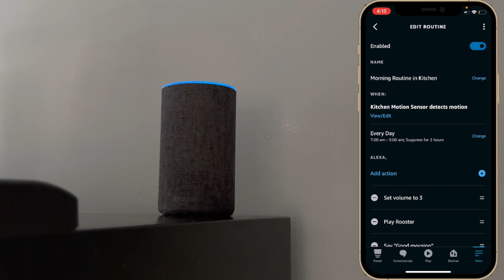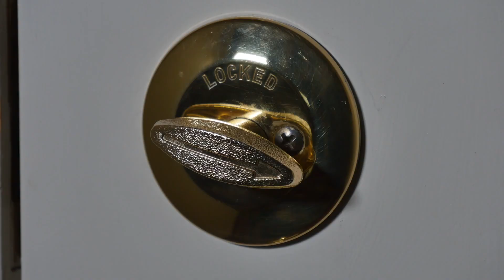يومك أسهل مع (اليكسا)!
في هذا الفيديو، أشارككم 5 أفكار لروتينات (اليكسا) التي أستخدمها شخصيًا بشكل يومي. من ضبط الحالة المزاجية اليومية إلى التحكم في منزلي الذكي، تساعدني روتينات (اليكسا) في تبسيط حياتي و نظام يومي.

سواء كنت مبتدئًا أو محترفًا ، فإن روتينات (اليكسا) طريقة رائعة لتحسين روتينك اليومي وجعل الحياة أسهل! مع (اليكسا)، يمكنك فعل أي شيء ، وسيوضح لك هذا الفيديو كيفية تحقيق أقصى استفادة من قدراتها!

سواء كنت شخصًا مشغولاً أو تبحث فقط عن تبسيط حياتك ، فإن روتينات (اليكسا) مثالية لك!

In this video, I'm sharing with you 5 ideas for Alexa Routines that I personasly use on daily basis. From setting the daily mood to controlling my smart home, these Alexa Routines help me simplify my life and streamline my routine.

Whether you're a beginner or a pro, these Alexa Routines are a great way to improve your daily routine and make life easier! With Alexa, you can do anything, and this video will show you how to make the most of her capabilities!

Whether you're a busy person or just looking to simplify your life, these Alexa Routines are perfect for you! And they're also perfect for Echo devices, so you can control them from anywhere in the world! So be sure to check out this video and see for yourself how easy it is to create your own Alexa Routines!

✅ Wake Up Routine ✅

✅ Morning In Kitchen Routine ✅

✅ Kids Bed Time ✅

✅ Good Night Routine ✅

🤔💬❓ للأسئلة والاستفسارات، تواصل معنا على صفحة الفيس بوك. 📱💻
شكراً لدعمكم! 😊